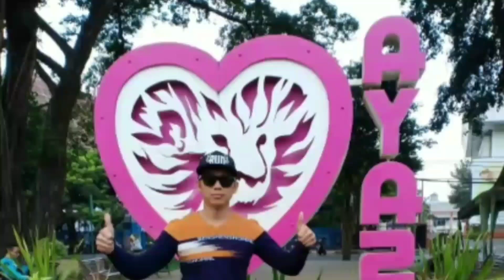Tasyakuran "Aqiqoh"istriku gaes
Dividio x ini istri saya punya hajat Aqiqoh dalam istilah jawa.wajib bagi seorang muslim gaes.semoga bisa barokah dan bermanfaat untuk keluarga kami.itulah Vidio dari saya jangn lupa ditonton sampai habis gaes dan jangan lupa di subscribe like and share.trimakasih.